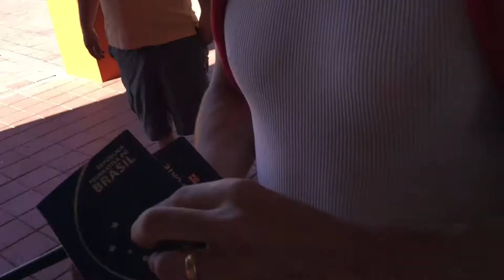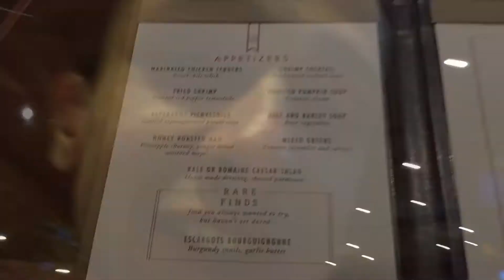Visitamos Honduras por um dia (Mahogany Bay) - Vlog de viagem #5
Em nossa viagem de cruzeiro pelo Caribe, visitamos Honduras. Nosso navio parou na cidade de Roatán e tivemos a oportunidade de conhecer a beleza da Bahia de Mahogany. Lugar LINDO, pena que durou apenas um dia.
Espero que curtam os momentos de brincadeiras e diversão durante o jantar ;)

Obrigado por acompanhar meu canal!

Andraus.

Contatos:
Instagram Canal: @Whatsup.Andraus
Instagram pessoal: @Andrausss